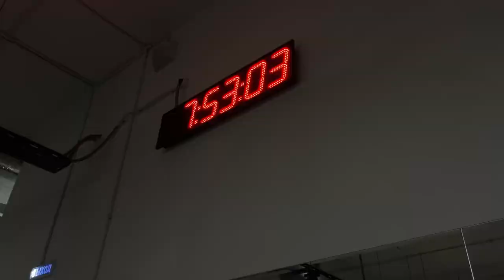starting the 75 HARD challenge - VLOG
Welcome to my first 3 days of 75 hard challenge 💪🏽
I hope you enjoyed and got maybe a tiny bit motivated to also challenge yourself!